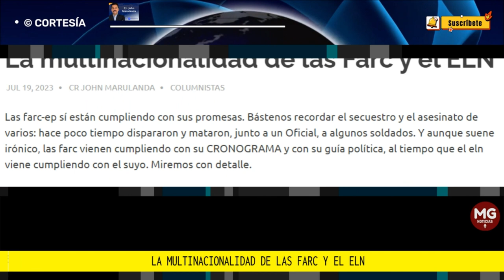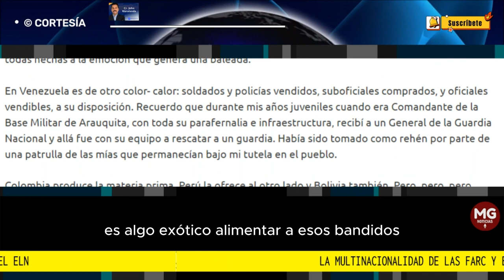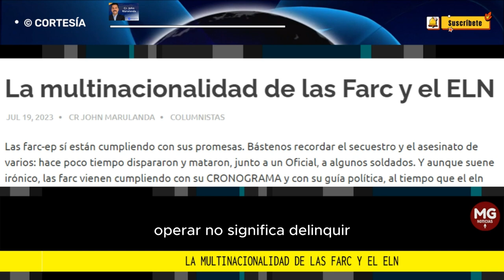LA MULTINACIONALIDAD DE LAS FARC Y EL ELN 📢 Columna John Marulanda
Las farc-ep sí están cumpliendo con sus promesas. Bástenos recordar el secuestro y el asesinato de varios: hace poco tiempo dispararon y mataron, junto a un Oficial, a algunos soldados. Y aunque suene irónico, las farc vienen cumpliendo con su CRONOGRAMA y con su guía política, al tiempo que el eln viene cumpliendo con el suyo. Miremos con detalle.